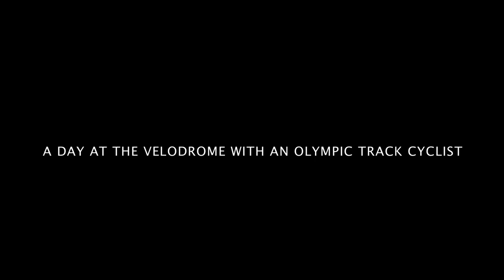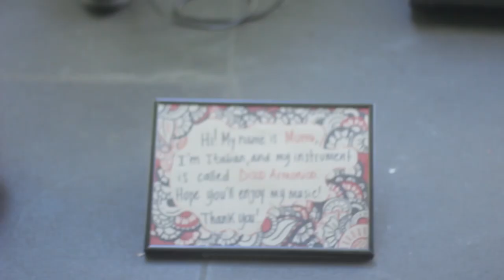Josiah Ng - Olympic Track Cyclist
A typical track training day for Josiah Ng, Malaysian Olympic Track Cyclist. Taken at the Joe Ciavola Velodrome, Darebin International Sports Centre in Melbourne, Victoria, Australia.

Video by Melissa Toh.